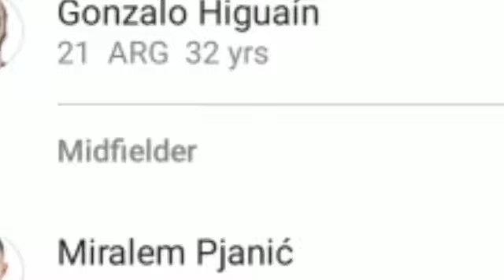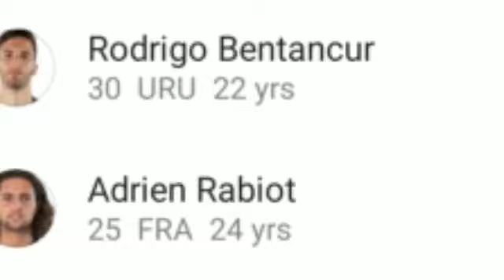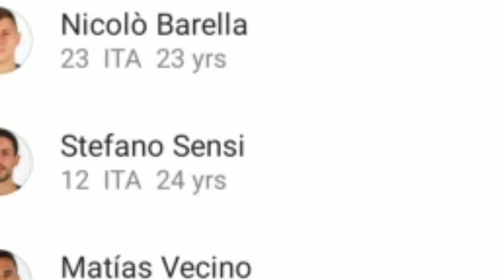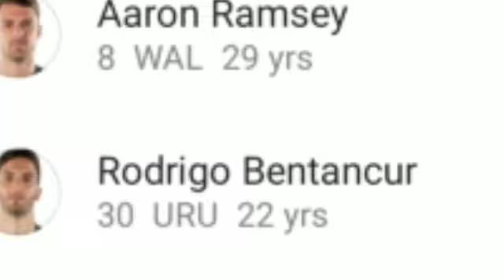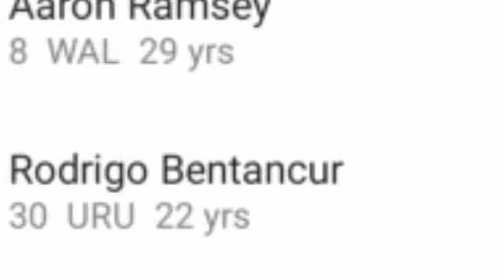Juventus vs Inter Milan 2-0 All goals ⚽️⚽️⚽️ 08/03/2020|Serie A 19/20|Text Review and stats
Match Highlights through Text Review,
Match Goals through Text Review,
Match Predictions,
Match Analysis,
Match States,
Match goals and highlights,
Match Preview & Predictions,
Players Injuries and Suspensions,
Match Predictions,
Match Analysis,
Match States,

DwarfStar channel Provides match preview and predictions, goals, highlights, match analysis, post analysis, pre analysis, players Line ups,  About All Football league Around the world.